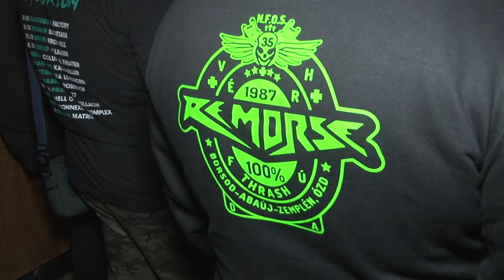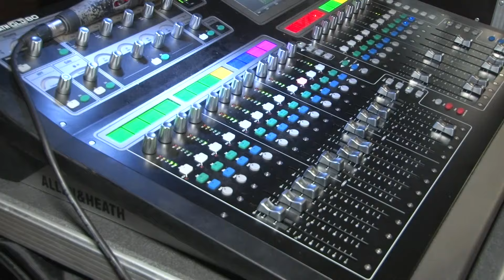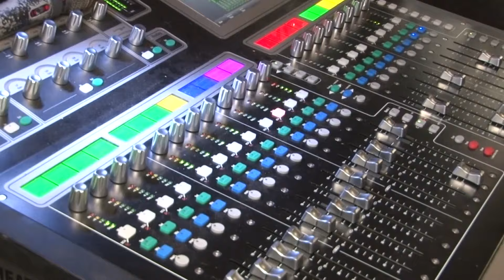Kaleidoszkóp 2024. 01. 09.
Jubileum – 70 éves fennállását ünnepelte az Ózdi Erkel Ferenc Alapfokú Művészeti Iskola
Szép volt fiúk – Ifj. Vass Tibor könyvének bemutatóján forgattunk
Pokolgép – a negyven éves metál zenekar lépett fel városunkban